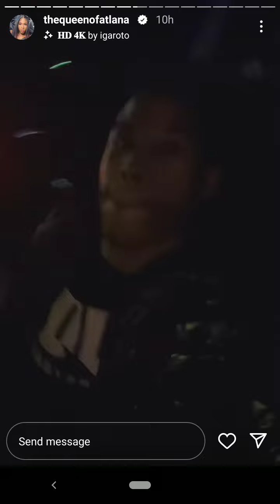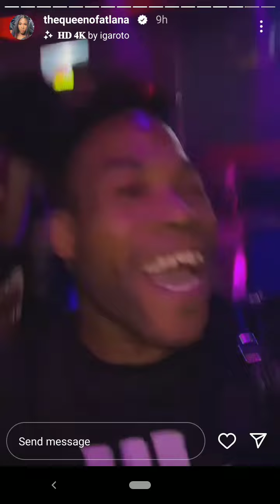🎵Black Truck Shamar n Perez Were Outside Last Night.